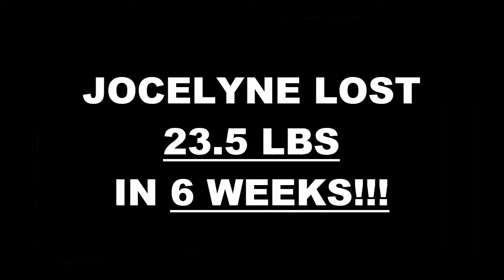Lancaster Fitness 6 Week Challenge Results - Jocelyne Guzman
We will now check the result of Jocelyne's 6 week weight loss challenge!